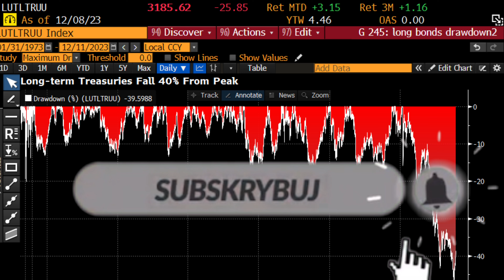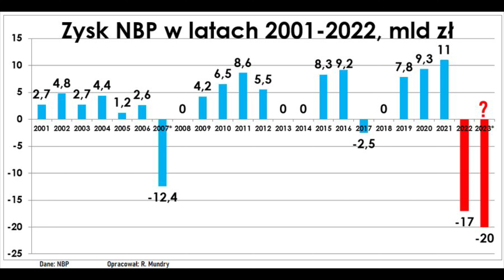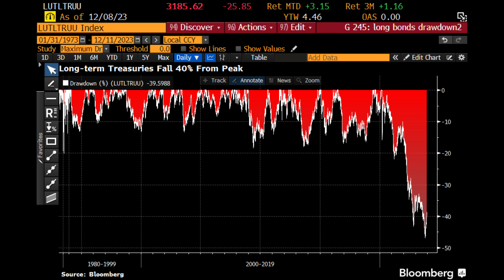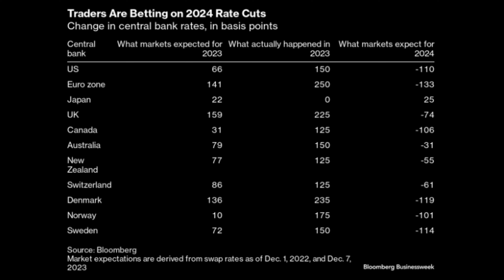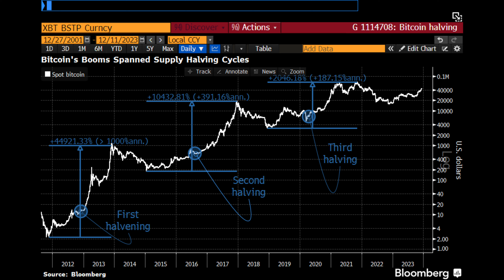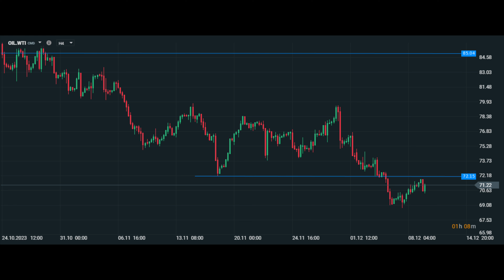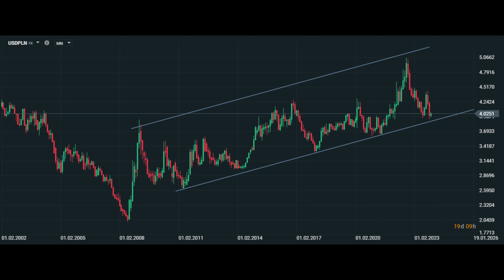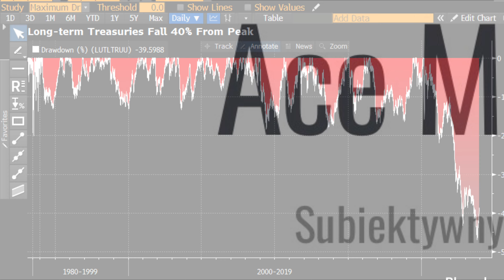😡Rekordowa STRATA NBP ! SZOK !😡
Partnerem odcinka jest DM XTB - zobacz raport: 📌 Czy Fed schłodzi hossę?  ➡➡ zobacz

Spis treści:

0:00 Wstęp
1:03 Rekordowa STRATA NBP ! SZOK !
4:46 Rynki przed inflacją i bankami centralnymi
12:37 Polskie aktywa

📌 Jak szukać okazji inwestycyjnych? ➡➡ zobacz